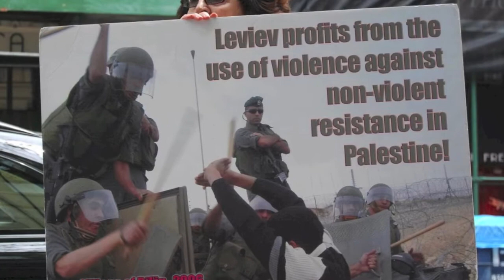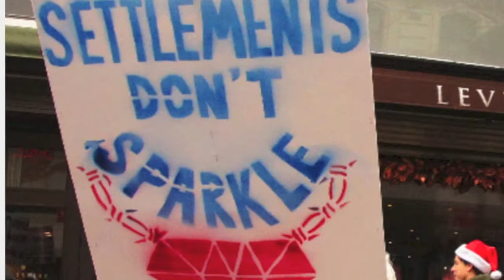Swift-Leviev Medley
Taylor Swift sported apartheid/child soldier jewelry from Leviev on the cover of Vanity Fair. Seemed more vain than fair, so I rounded up a couple of romantic tunes plus an old standby, Hava Nagila, and tried to offer her some perspective. Haven't heard back yet.
Lyrics:

(Your Song)
It's a little bit funny, this feeling inside I’m not one of those who supports apartheid
Don’t have much money but boy if I did
I wouldn’t wear blood diamonds, but that’s what you did

If I were a vulture, I might be like Lev
A man who crosses oceans to destroy far from Kiev
I know it sounds much like a tale
but it’s true
So Swift, here’s my song and

And you can tell everybody you’re shakin’ it off
you took the payoff
I hope you unsign
And re-align
Now that everyone’s heard
You’re plundering with Lev
Devastation you’ve hurled

(Part-Time Lover)
We told you once, hang up the jewels
Don’t be one of Leviev’s tools
(Don’t you know that you’ve be)come an apartheid lover
If you are busy dispossessing
Causing ethnic cleansing stress
(Then we know that) you’re an apartheid lover
Lev’s high fashion keeps freedom on the run
Oppression is how he gets his funds
There are dangers forcing people to take flight
Knowing it’s so wrong, why do you say it’s right
I’m here with friends who help defend
Justice for Palestinians
Never want to meet apartheid lovers

 (Hava Nagila)
 Don't buy Leviev, don't buy Leviev
 Don't buy Leviev jewels today!

 Don’t buy for your wife or daughter
 Don’t contribute to the slaughter
 Don't buy Leviev jewels, have a heart!

 Human rights are on the line,
 Stand up for Palestine!

 Don’t help Lev steal native lands
 Keep blood diamonds off your hands
 Don’t support theft by Leviev
 From Angola to the Negev
 Freedom now, freedom now
 Freedom now for Palestine!